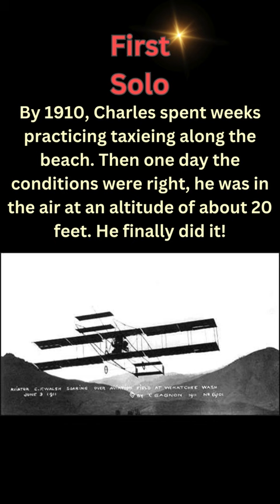Do You Know Aviator Charles Walsh?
The Forgotten Heroes Foundation celebrates the short lived flying life of Charles Walsh. He fell in love with airplanes, flying, and all things in aviation in 1909 and three years later it was all over - but what an exhilarating ride it must have been!

Find out the business venture he started after falling in love with airplanes! And tell us if you'd like to see the longer version of the Charles Walsh story down below.